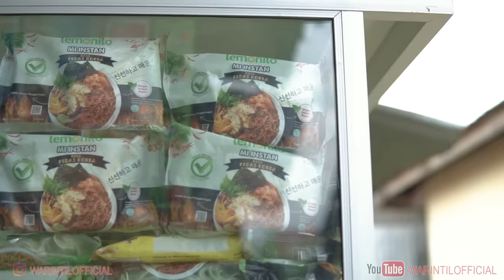TATIK JUALAN BURGER || KONTRAKAN REMPONG EPISODE 368